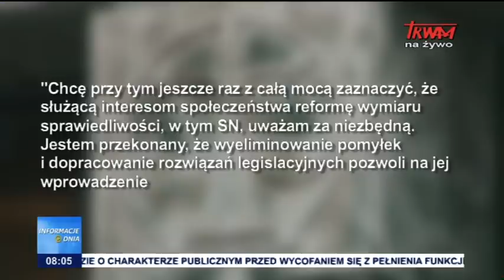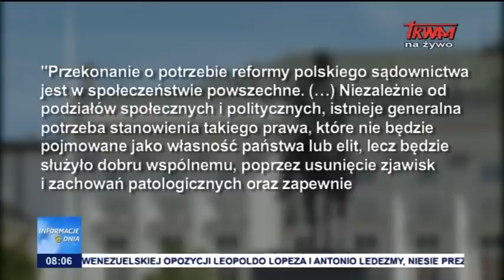Informacje Dnia 02.08.2017 [08.00]